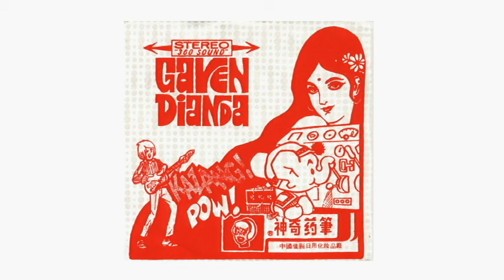A Memory of You -GAVEN DIANDA -KAZANG POW! 7" OUT-TAKE 1996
GAVEN DIANDA -A Memory of You
KAZANG POW! 7" session OUT-TAKE/ DEMO 1996.
Recorded in Hamilton, Ontario, Canada 1996.
a slice of interesting home grown fuzz psych from the mid '90's.